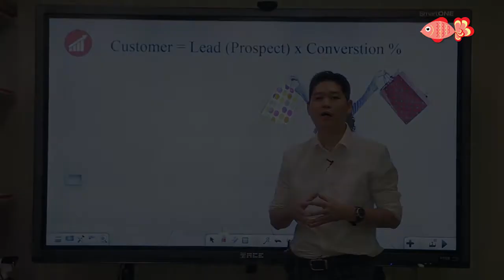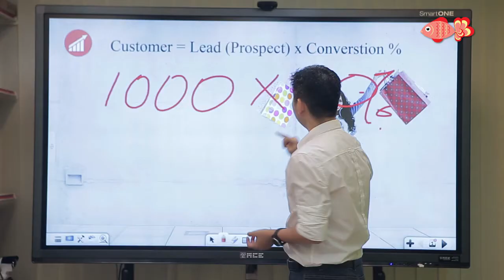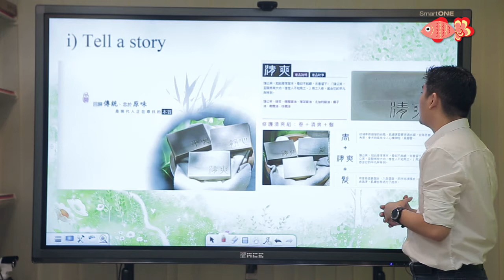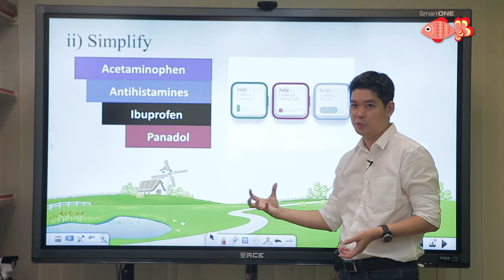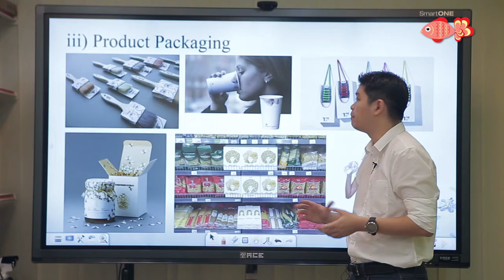#2 Small Fish Business Channel - Marketing Strategics to get More Customers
Welcome to Small Fish Business Channel - In today video, Business Coach LeikHong is going to share some simple marketing strategics how you can generate more customers.

Customer = Lead x Conversion